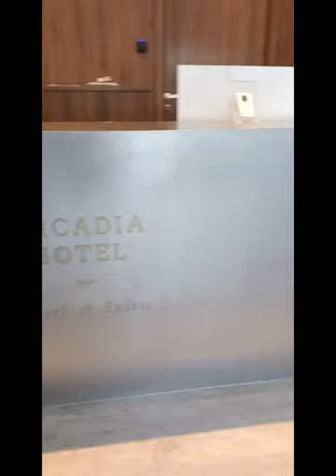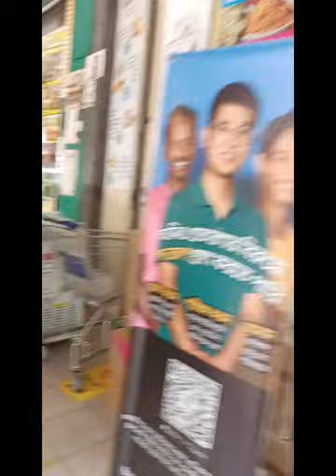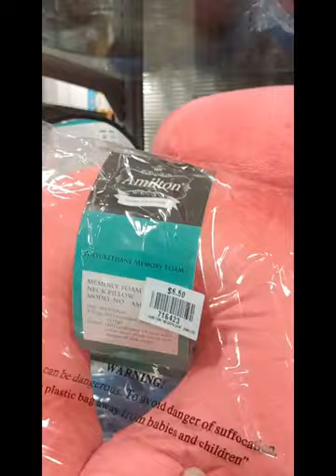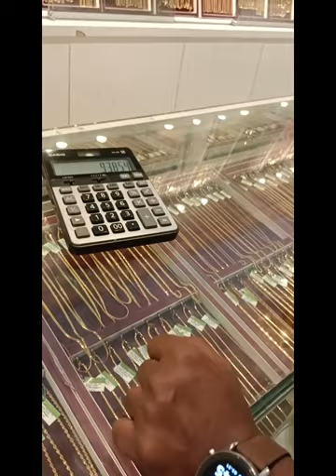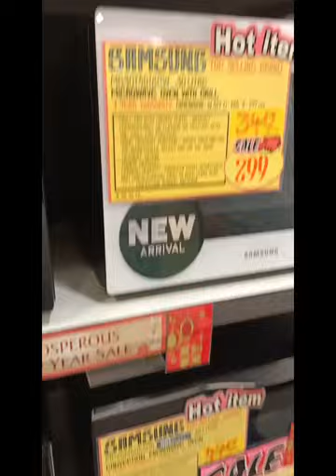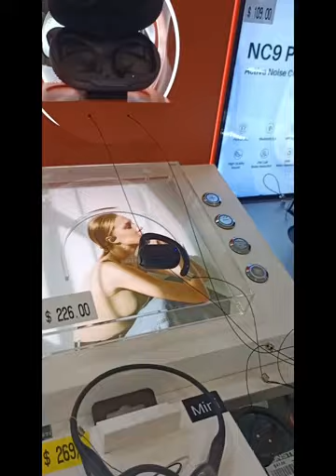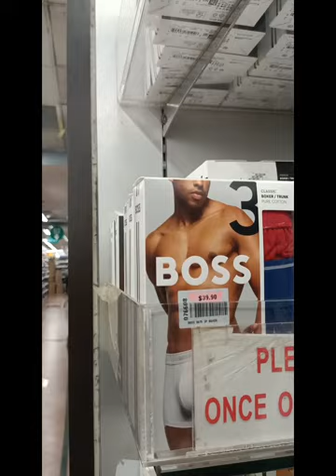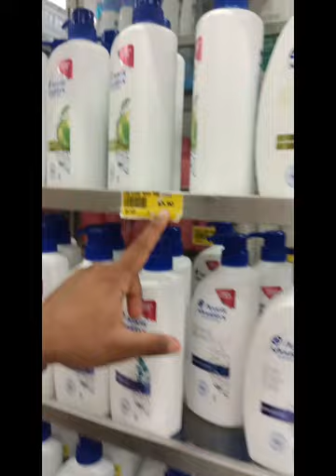Dhaka to Singapore vlog part 1 ✌️